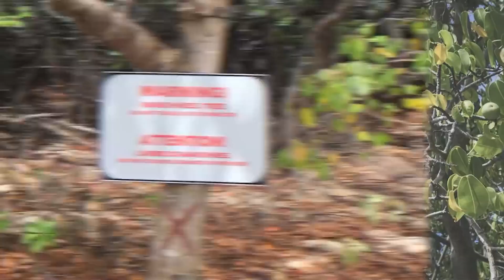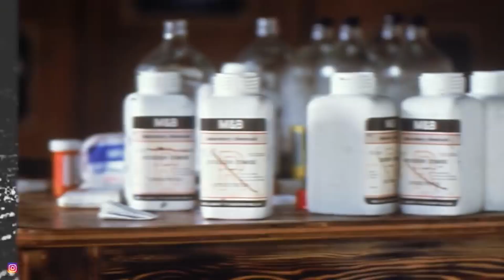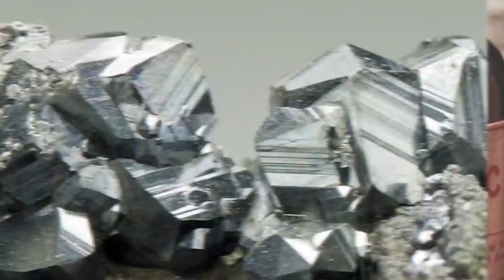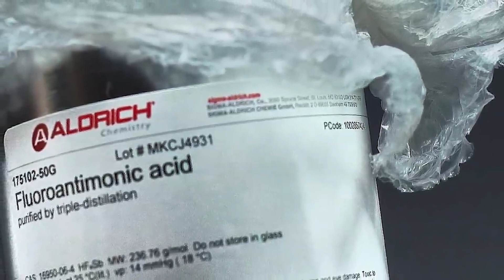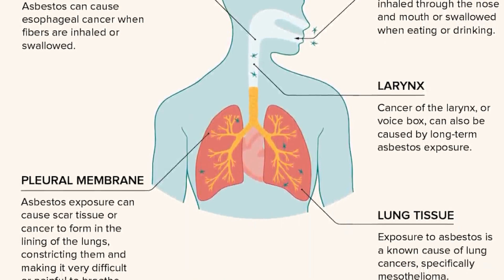Substances In The World You Should NEVER Touch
These substances are actually the most dangerous in the world. Just a single drop from one of these could end the world as we know it. So scientists have these chemicals locked away from the world only to be studied under very strict settings.

00:00 - Top 10 Substances In The World You Should NEVER Touch
08:41 - Top 10 Substances In The World You Should NEVER Touch - Part 2
16:19 - Top 10 Substances In The World You Should NEVER Touch - Part 3